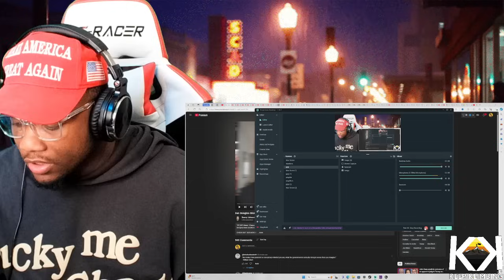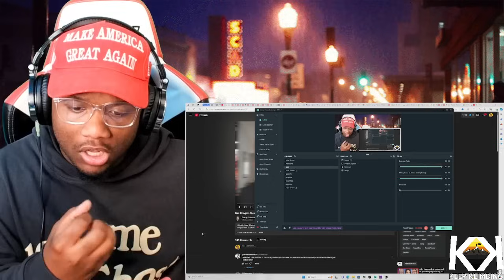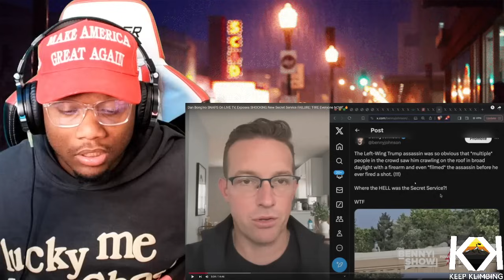Dan Bongino GOES OFFLIVE On-Air Exposing SHOCKING New Secret Service FAILURE: 'FIRE THEM ALL!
🚨 Secret Service FAILURE: Unforgivable Mistakes Made Trump Assassination Possible | ‘FIRE Them All’